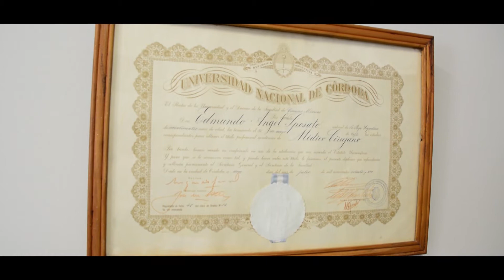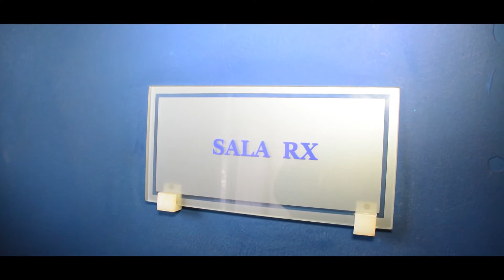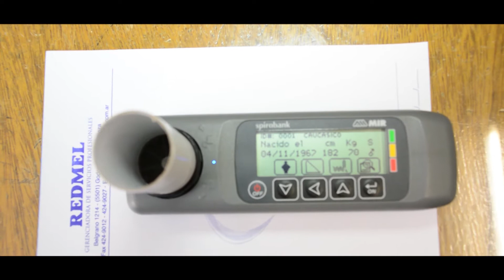REDMEL - Medicina laboral